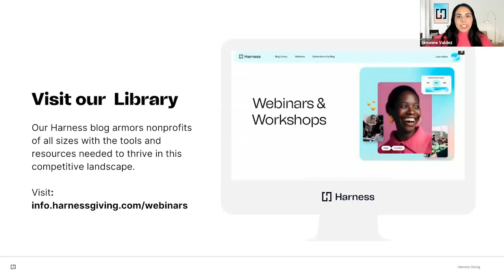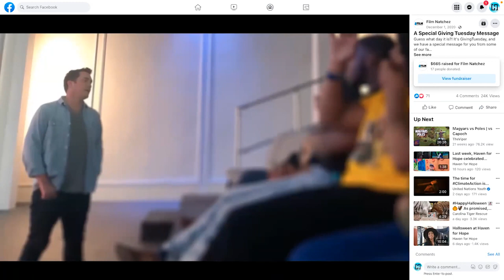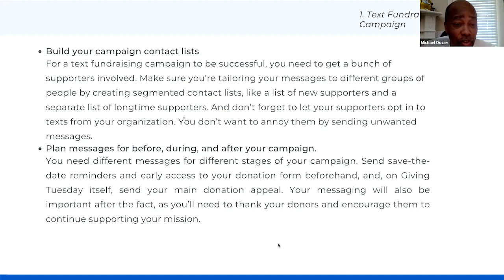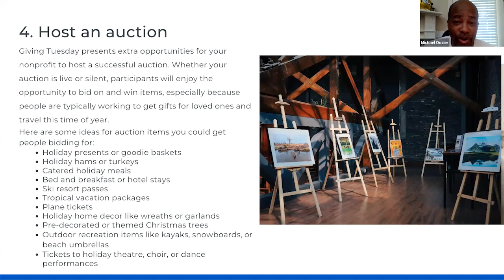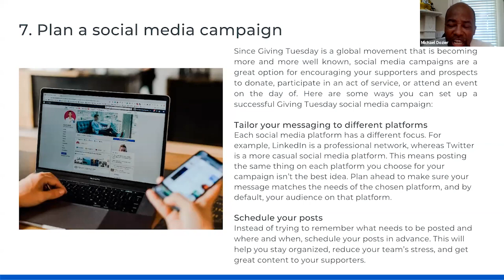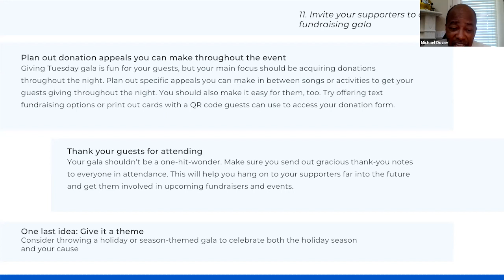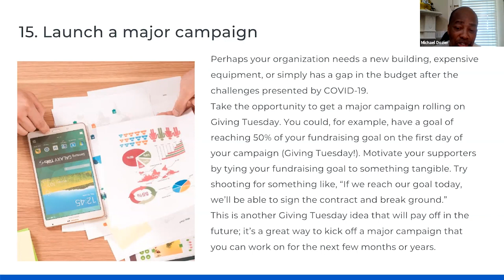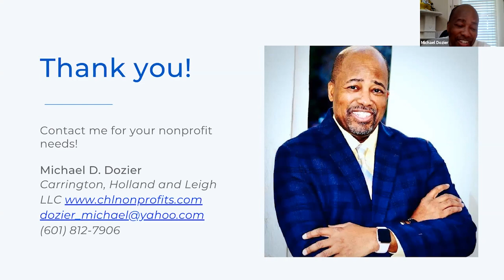Nonprofit Webinar | How to Supercharge your Giving Tuesday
How to Supercharge your Giving Tuesday
Recorded: November 2, 2022 @ 2PM
Are you still planning your Giving Tuesday campaigns? Think it's too late to start? Our speaker doesn't think so!

Join Michael Dozier, Founder of CHL Nonprofit Consulting, as he shares his favorite Giving Tuesday secrets to help you supercharge your fundraising campaigns!

What you'll learn:
Implement a successful Giving Tuesday Campaign for their organization.
Have effective resources and strategies to aid them in implementing a successful Giving Tuesday Campaign
Develop a successful roadmap for navigating a Giving Tuesday Campaign.
Utilize various activities to garner donor’s participation.

Hosted by Simonne Valdez, Marketing Director at Harness Giving

Learn more about the Harness Fundraising Platform 👋

What is Harness Giving?
Harness is the Industry Leader in Recurring Giving and Donor Experience Automation for Nonprofits, a company that was started in 2016. We strive to make fundraising simpler, more pleasant, and more human by helping organizations improve their supporter experience from start to donation. Comes loaded with features to help build, launch and grow your subscription philanthropy program from end-to-end.

Specialties:
Donor development, fundraising, major gift solicitation and
legal nonprofit compliance assistance
Peer to peer fundraising assistance
Developing nonprofit development offices for fund development
Board and fund development for general operational assistance
Effective Best Practice strategies for nonprofits
Executive director coaching and assistance
Developing effective policies and procedures documents as
required by the IRS
Effective nonprofit internal controls assistance
 Developing strategic nonprofit boards
 Developing effective succession planning and setting CEO
salaries as required by the IRS
 Comprehensive training for nonprofit members, volunteers and
other key stakeholders
 Statewide Consultant Trainer for Mississippi Alliance of
Nonprofits and Philanthrophy